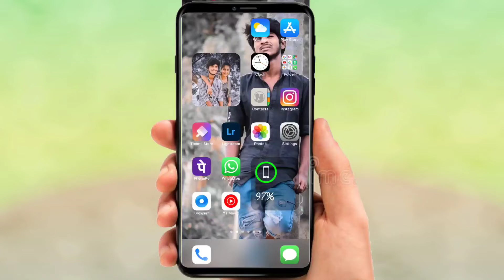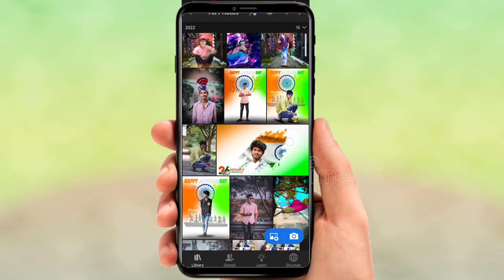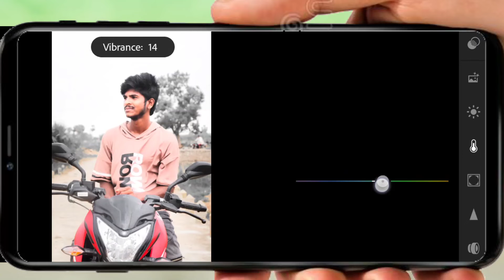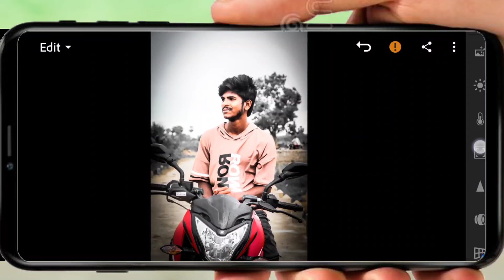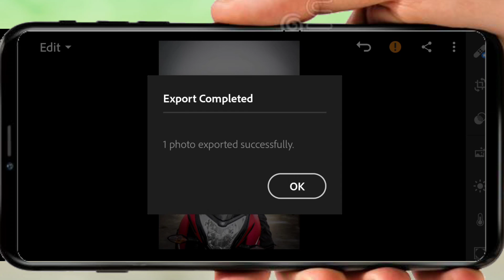Lightroom photo editing tutorial /Lightroom